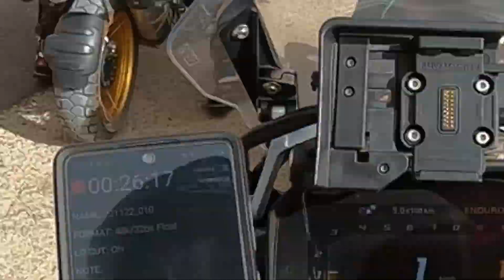The Toro Adventure Experience Episode 1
Episode 1 of my trip to Toro Adventure in Spain!
This was my first ever visit to Spain, been all over the world but Spain had alluded me, untill now!
Toro Adventure run by Lyndon and his team can offer you the best of adventures, either on or off road, riding the glourious mountains that Spain has to offer. If you're up for a break from real life then check out the link below, book yourself on the trip of a life time, and Make Life A Ride:

Not only was the ride utterly amazing, but had great company to boot!

Not only does it help out the channel,  but there is something in it for you too, in the form of high quality FREE gifts:

Bike: 2021 BMW S1000XR

Camera's: Gopro Hero 9 with Max Lens Mod
                  Insta360 GO2

Helmets: Shoei GT Air
                 HJC RPHA 70

Gopro Custom Helmet Mounts from FAB Premium Custom Mounts (SG)